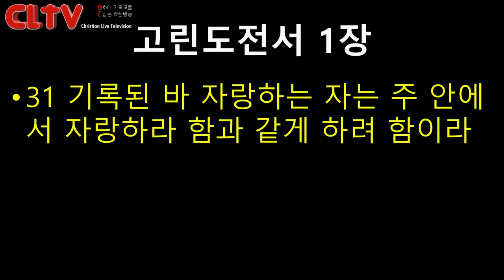CLTV파워메시지 2018.9.2 주일설교 - 에덴교회(곽성덕 목사) / '하나님의 약하심이 사람보다 강하니라'